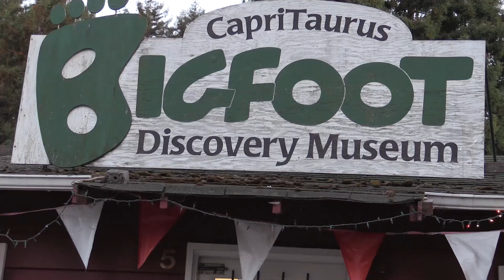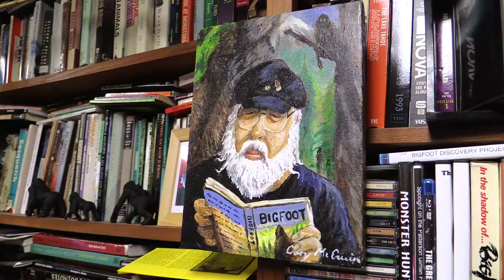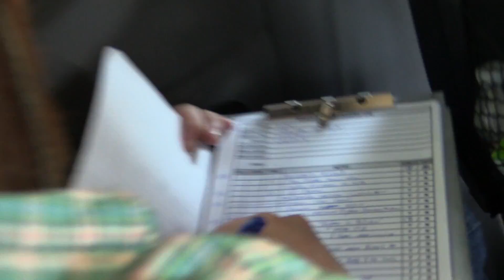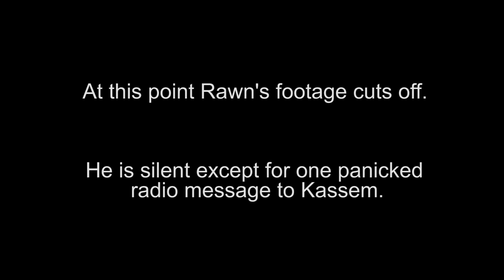California On Sasquatch: A Not Finding Bigfoot Special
Kassem and his team explore the legend of sasquatch in this half hour adventure.

​Dr. ​Jeff Meldrum

Starring:
Kassem G

Omar Gharaibeh

Narrated by: Odell Mack

Crew:

Executive Producer: Ricky Mammone

Associate Producer: Nick Agich

Sound: Rafael Serrano

Editors: Nick Agich, Pamela Svatos, Andrew Sherman

Art by Kassem